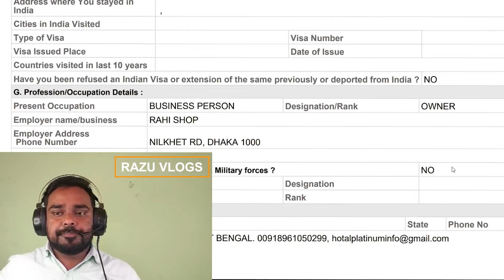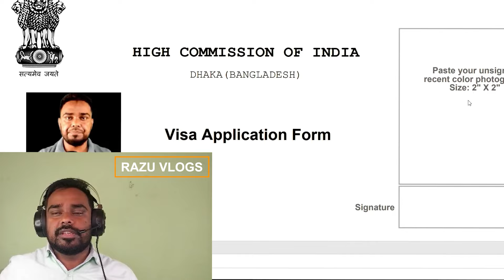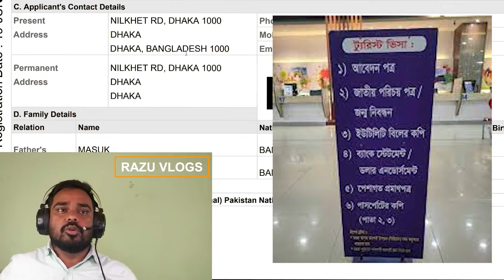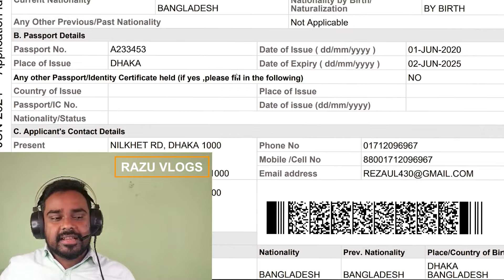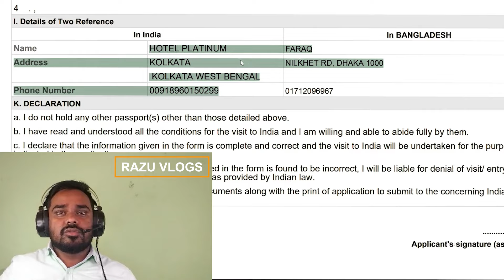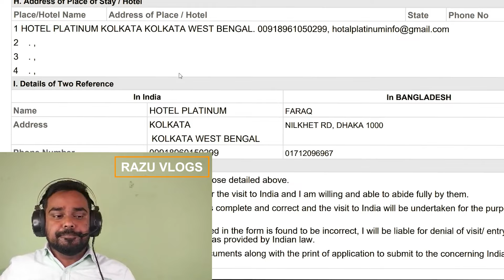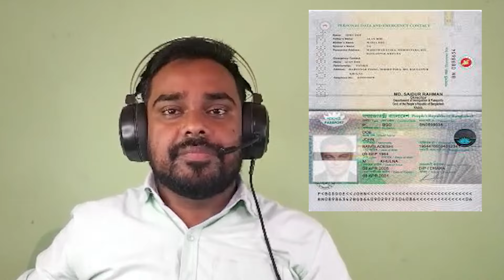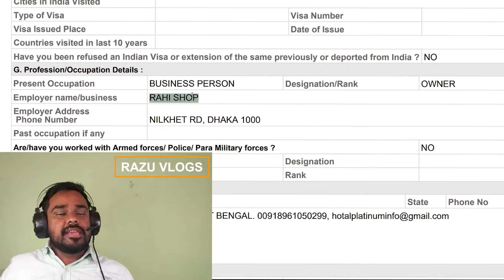ইন্ডিয়ান ভিসা রিজেক্টের অনেকগুলি কারণ? Shocking Truth About Indian Visa Rejection.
ভিসা রিজেক্ট কেন হয়? ইন্ডিয়ান ভিসা কেন রিফিউজ হয়। Why Indian visa got rejected.

আমরা অনেকেই আসলে বুঝতে পারি না কেন আমাদের রিফিউজ হয়। রিফিউজ হওয়ার প্রধান প্রধান এ কারণ রয়েছে সেই কারণগুলো এই ভিডিওটিতে উল্লেখ  করেছি। আশা করি ভালোভাবে দেখলে আপনার ইন্ডিয়ান ভিসা রিফিউজ হবে না।

ইন্ডিয়ান ভিসা সংক্রান্ত কোন সাহায্যের প্রয়োজন হলে আমার সাথে কমেন্টে লিখে  যোগাযোগ করতে পারেন।

আমার হোয়াটসঅ্যাপ নাম্বার চ্যানেলের about সেকশনে  রয়েছে।

This video is about How to get indian visa. how to apply for indian visa online. how early you can get indian visa. how not to get rejected for indian visa.